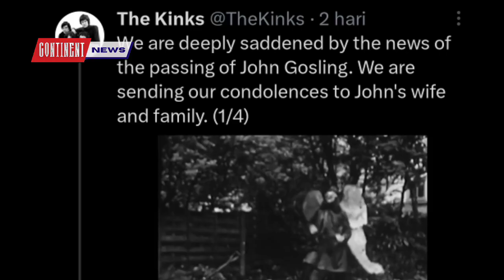John Gosling, The Kinks keyboardist, dead at 75 - Celebrity News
John Gosling, The Kinks keyboardist, dead at 75